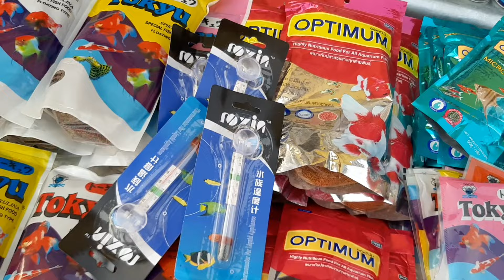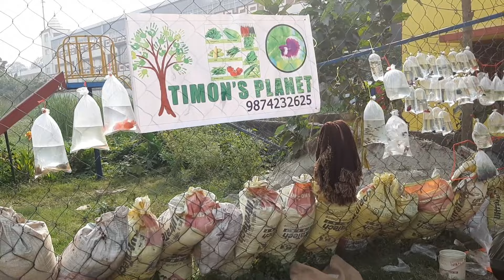এত কম দামে রঙিন মাছ এখন দক্ষিণেশ্বর হাটে dakshineshwar pet market dakshineshwar fish market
fish widow fish koi carp fish koi fish tetra fish imported
silver dollar shark fish discus fish tiger barb gourami fish

aquarium shop in whitefield
wholesale aquarium fish in kolkata
kolkata aquarium fish shop
aquarium fish for sale
aquarium fish price 2023
2 feet aquarium best fish
serampore fish pet market fish tank decorations fancy moulded tank decorations tropical beginners setup guppy fiber bowl fish food premium pellet sinking home dakshineshwar bally howrah bangladesh nadia rishra damjur dankuni galiff street 5 point asia
fish shop home delivery
konnagar fish market
konnagar Dog Market
konnagar Bird market
konnagar Pet market opening time
shop visit
hooghly pet market
fish shop
aquarium shop
aquarium shop visit
fish shop visit
new aquarium shop
New fish market
kolkata new aquarium
New aquarium
Fish vlog aquarium vlog fish farm City of joy kolkata fish marke
biggest aquarium fish market
colour fish farm colour fish lcolour fish farm fish blog fish vlog new shop visit
aquarium fish fish vlogs  colour fish aquariumfish aquariumhobby konnagar kolkata galiff street fish market galiff street market kolkata
youtube video
fish pet dog
dakshineshwar pet market
dakshineshwar aquarium fish market
dakshineshwar Dog market
dakshineshwar bird market
dakshineshwar aquarium accessories market
Kolkata galiff street aquarium market
dakshineshwar Kali
dakshineshwar
dakshineshwar temple
dakshineshwar bus stop
serampore guppy fish market
dakshineshwar pet market
Kolkata galiff street low price fish
serampore pet market low price aquarium fish
HOOGHLY aqurium fish market
chandannagor aquarium fish market